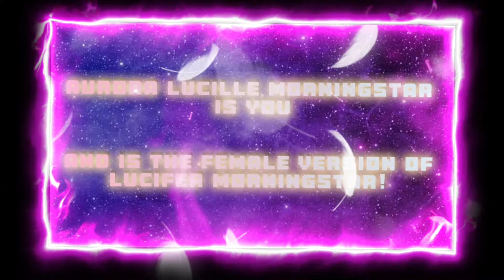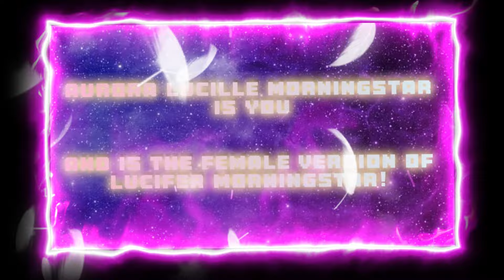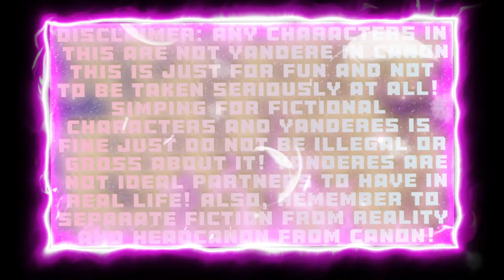God's Favorite P1: Various Yandere Hazbin/Helluva X Female Lucifer Listener (Aurora)